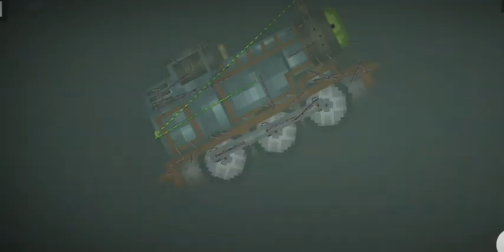⚠️11 ways to kill thomas ⚠️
WARNING THIS VIDEO IS JUST MADE FOR FUN AND ENTERTAINMENT THIC VIDEO IS NOT MADE TO HARASS OTHERS SO KNOW IT